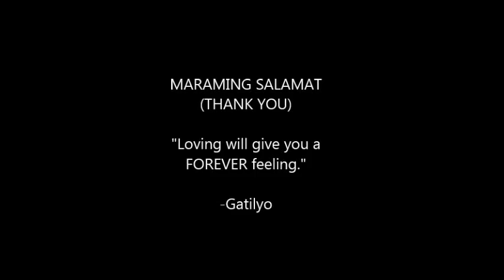I DON'T CARE | Original Song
This song is one of my originals. I hope you like it.
I just wanna share my love for music.

Thanks a lot and God bless...